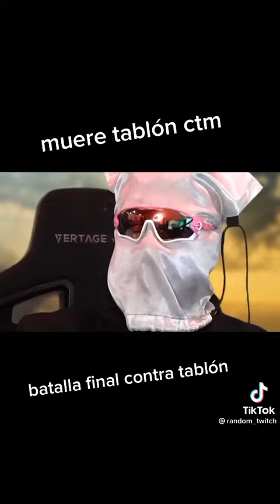Un año esperando pa que dylantero le sacara la mierda a tablón